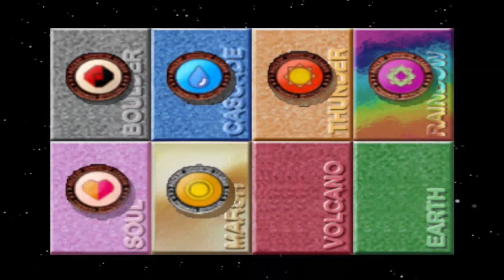pokemon stadium fusion RANDOMIZED CUP BATTLE 6 | Demi Fiend (SMT Nocturne) | No Pokemon Loss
🌟Randomized cup Gameplay BATTLE 6 vs Demi Fiend/Hitoshura from Shin Megami Tensei with no loss